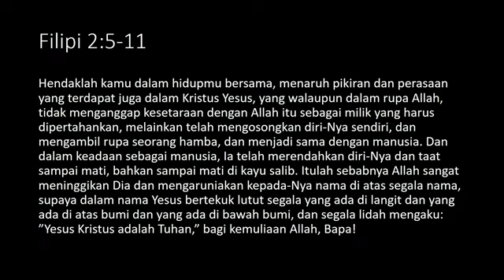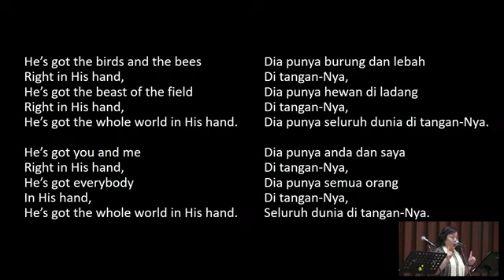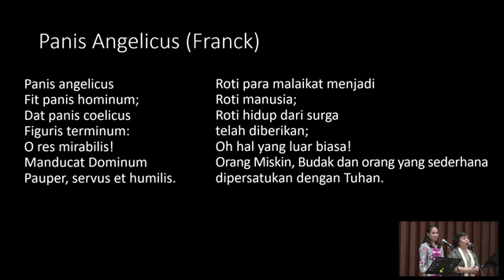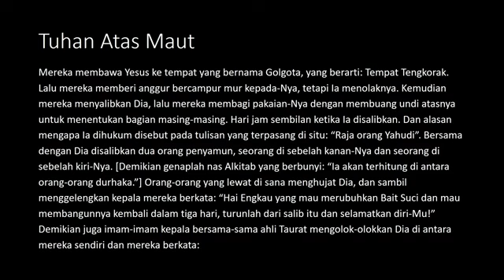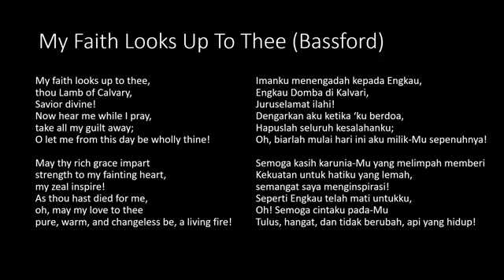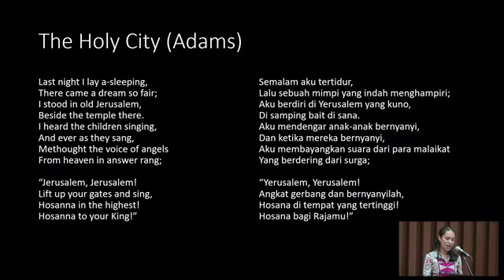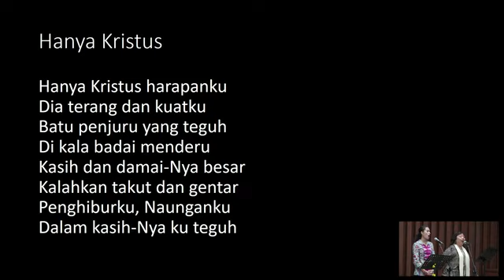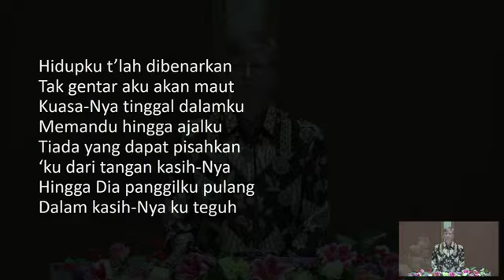Pdt. Michael Densmoor "HIS MESSAGE AND HIS MELODY"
Pengkhotbah: Pdt. Michael Densmoor
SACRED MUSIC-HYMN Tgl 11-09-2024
"HIS MESSAGE AND HIS MELODY"